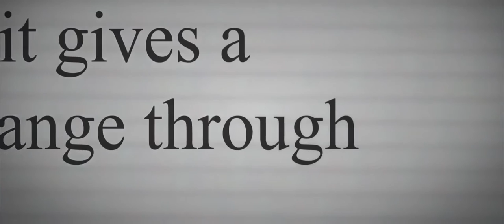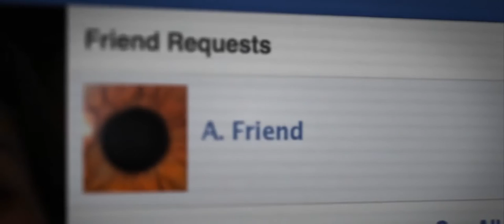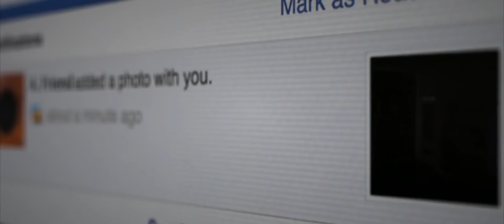A Friend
A friend. Short horror film.